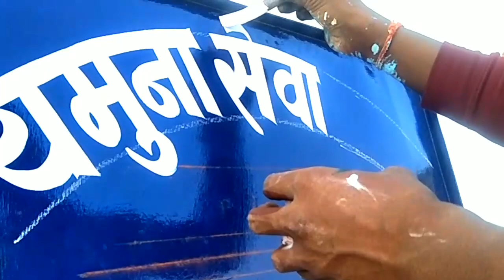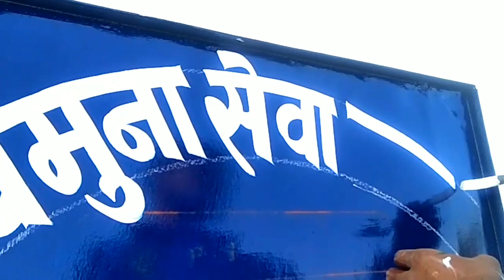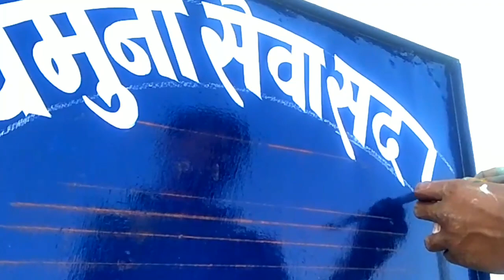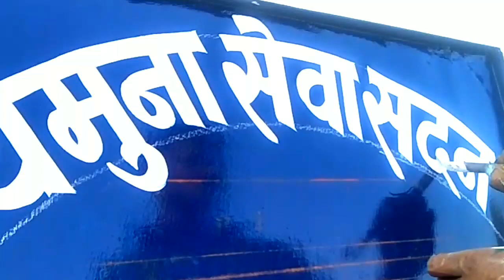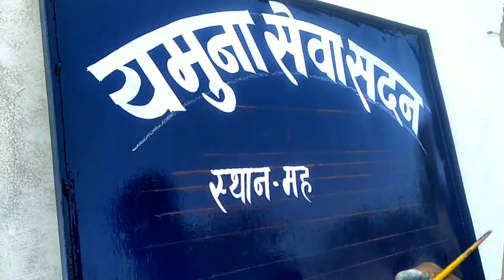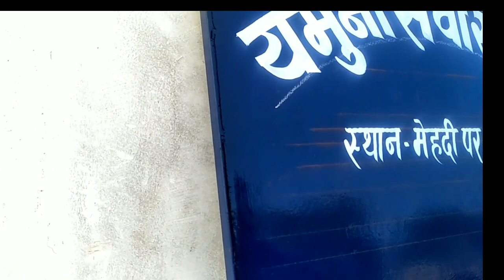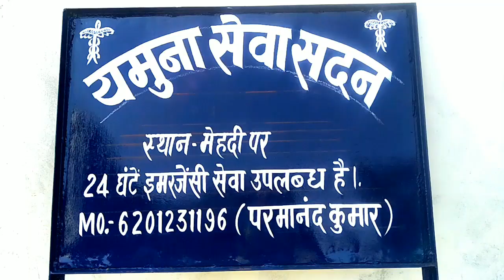Sign board kaise likhe शाइन बोर्ड कैसे लिखे painting art how to hindi writing painting with vikash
मैं विकाश आर्ट और मेरे यूट्यूब चैनल painting with vikashमें आपका बहुत बहुत स्वागत है

वीडियो अगर अच्छा लगा होगा 1like  अवश्य कर दीजिये गा और कमेंट करके बताये की विडिओ कैसे लगा
 और दोस्तों के साथ भी कीजिये गा

अगर हमारे इस चैनल चैनल पर आप नए है और मेरे यूट्यूब चैनल को subscribe नहीं किये है तो प्लीज subscribe कर लीजिये और साथ में बेल्ल आइकॉन को भी प्रेस करले तकि ऐसे ही पेंटिंग वीडियो उपलोड करू तो notifications सबसे पहले आप सबतक  पहुंच सके

                            धन्यवाद

Sign bord painting writing
Wall painting writing
Painting art
Painting tutorials
Writing idea
Sign bord kaise likha jata hai
Painting writing kaise likhe
3d letter writing
hindi  font
Indian letter
Stylish hindi letter
Painting with vikash
stylish Hindi lettet kaise likhe
wall painting work
Lakadi wala style
Painting writing work
Enamle paint writing
PaintingBrush information
3d hindi writing
Short video
Painting short video
sign bord writing

3dpaintingWritingkaiselikhe wallpainting writing#3dwallpainting
writing#writingwallpainting